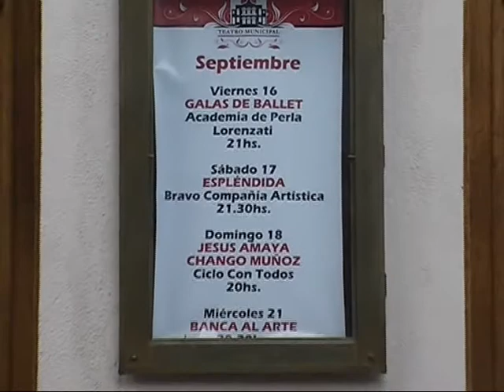Como montar Escenario para 50 músicos en vivo...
Así se preparó el escenario para la Obra Integral "Asfaltando Montes", en el Teatro Municipal, para la presentación del Jesús Amaya Quintet, junto al Chango Muñoz y Las Guitarras en Malón del Cuerdazo Ranquel...